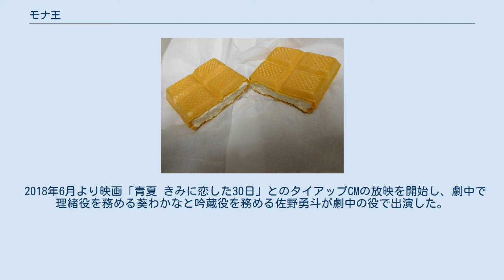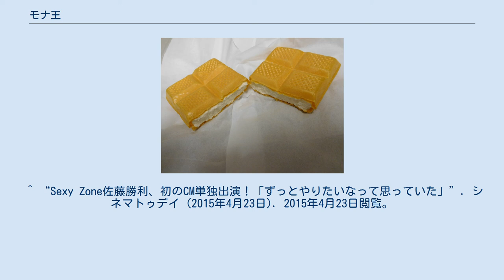モナ王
モナ王（モナおう）は、コンビニエンスストアや量販店などで販売されているロッテ（ロッテアイス）のラクトアイス、アイスミルク。
最中の内側にバニラアイスが入ったアイス最中である。
1995年発売開始。
 かつてはパッケージにアントニオ猪木（のイラスト）、ボブ・サップ、チェ・ホンマン、マーくん（千葉ロッテマリーンズマスコット）等が入っていた時期もあった。
 モナ王バニラの希望小売価格は140円（2019年3月1日出荷分から130円から10円の値上げ。なお発売以降不定期で改定されている）、5個が箱詰になった「モナ王マルチ」は350円（同330円から20円の値上げ）。
 宇治抹茶味や北海道あずき味のほか、九州限定の「塩モナ王‹ミルク›」もある。
 2000年頃にテレビCMが始まり、当初のテレビCMには、藤井隆が出演していた。
 2008年は、当製品のテレビCMには名前にも引っ掛けフリーアナウンサー・タレントの山本モナが出演している（過去には先述の猪木、サップや篠原ともえ、初芝清が千葉ロッテマリーンズの現役時代に出演していた）。
 2014年のCMは、大映テレビ制作のテレビドラマ『スクール☆ウォーズ』（1984年 - 1985年）とのコラボレーションで、同作に出演した山下真司が同作主人公の「滝沢賢治」とそのドラマのテレビを視聴する父親の二役で出演、「森田光男」役の宮田恭男が同作第8話の名台詞「悔しいです!!」（ザブングル加藤歩の鉄板ギャグ、元ネタは同テレビドラマの登場人物の一人で宮田恭男演じる森田光男のセリフ）の部分を「おいしいです!!」に自ら声を吹き替えた映像が利用された。
 2015年4月から、佐藤勝利（Sexy Zone）と大場久美子が出演したCMが放送されている。
 2018年6月より映画「青夏 きみに恋した30日」とのタイアップCMの放映を開始し、劇中で理緒役を務める葵わかなと吟蔵役を務める佐野勇斗が劇中の役で出演した。
 ^ 「バニラ」はアイスミルクに、「いちごオ・レ」「宇治抹茶」はラクトアイスに分類される。
またバニラでも、箱売りされている「モナ王マルチ　バニラ」はラクトアイスに分類される ^ “アイスクリーム商品 価格改定のお知らせ”. 株式会社ロッテ (2018年11月6日). 2020年6月3日閲覧。
 ^ また、出演していた藤井隆が、吉本興業所属のタレントということもあり、BGMには、同じく当時、吉本興業に所属していたコタニキンヤ(現・キンヤ.）の「LOVE STUFF」が起用されていた。
 ^ “Sexy Zone佐藤勝利、初のCM単独出演！「ずっとやりたいなって思っていた」”. シネマトゥデイ (2015年4月23日). 2015年4月23日閲覧。
 ^ “葵わかな“一役ニ役”の使い分けに苦戦 佐野勇斗も「難しかった」”. オリコン (2018年6月14日). 2018年8月7日閲覧。